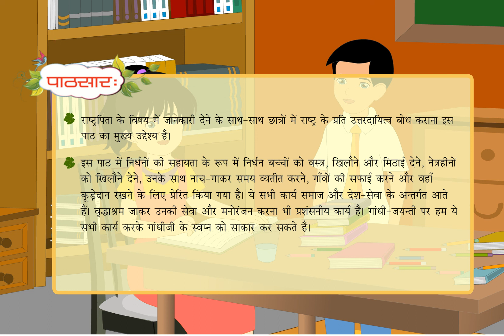Sanskrit Mittram Class 7 | Chapter 5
Sanskrit Mittram Class 7 @BlueprintDigitalnr